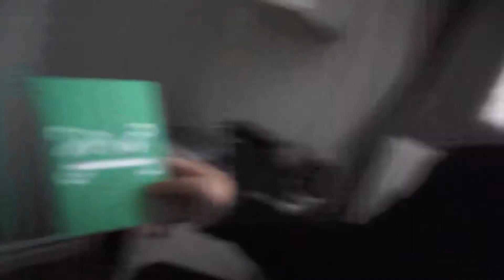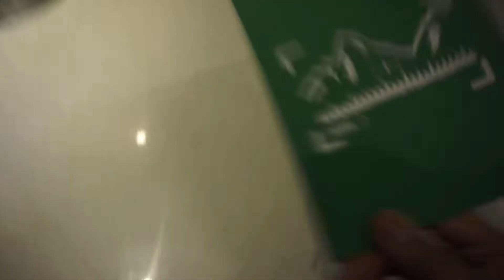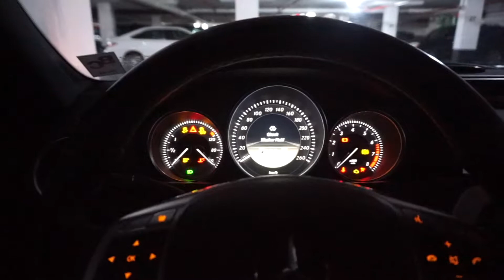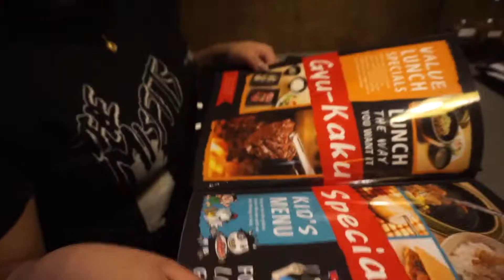Vlog #4: Feeling 22!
In this vlog, we head out for a late celebration of my 22nd birthday (originally on February 5). The weather was disgusting in Downtown Toronto, and terrible to drive in, but screw it!

Everyone who appeared in the video will have their social media linked down below, so feel free to check them out!